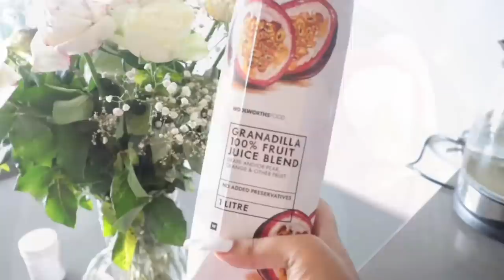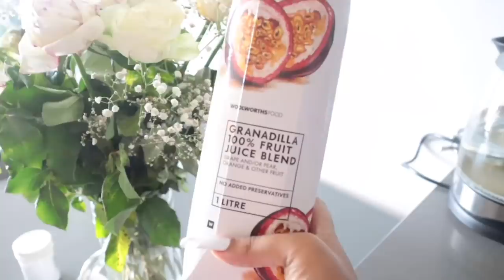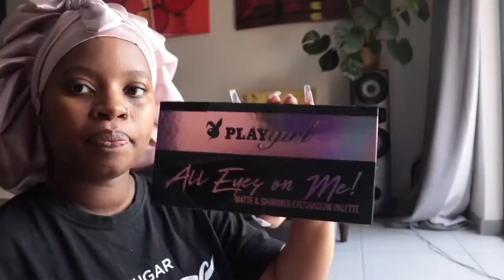Vlogmas Day 6 | Home Vlog: Making Breakfast, New Headboard, Unboxing Packages | Clean With Me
Hey Beauts ❤️

Thank you so much for clicking on this video, I do hope you enjoy it.

I am fully aware of what my body looks like. Please try and refrain from commenting on it

Headboard: @Koopfurn
Linen Mist: Volpes